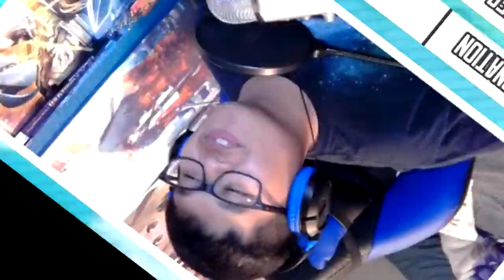I spent $200 for my waifu in a swimsuit...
Welcome back to Sword Art Online Memory Defrag! Today, I do the rate ups for Swimsuit Asuna & Swimsuit Alice in Midgard Maiden Warriors First Summer and go through the new ranking event!